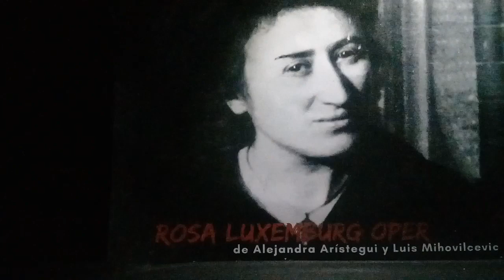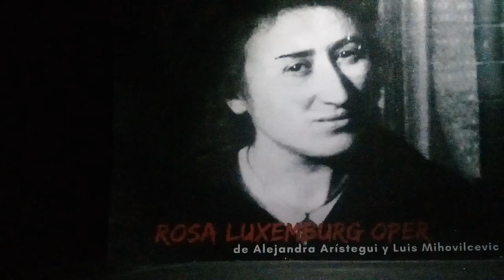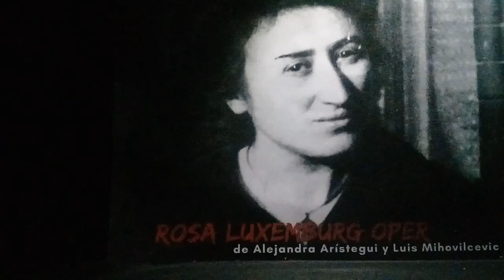Luis Mihovilcevic Rosa Luxemburg Oper (suite 1) Libreto Alejandra Aristegui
Textos Alejandra Aristegui. Aforismos de Rosa Luxemburg(en Alemán). Interpretes: Actriz Alejandra Aristegui.  Soprano Nati Iñon. Clarinete: Carlos Fernandez. Violoncelo: Uziel Bustos. Dirección Dramatica: Alejandra Aristegui. Composición y Dirección Musical: Luis Mihovilcevic. Grabado en vivo el 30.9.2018 en Teatro del Arte facto. Ciudad de Buenos Aires. Argentina.